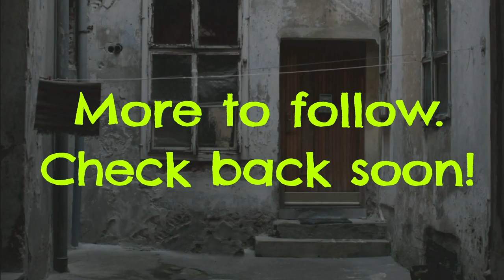"Music In The Backyard" Series, Vol.2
Music In The Backyard Project by Artist Green, Vol.2 Wanongilon led by Chiemi Yoshida.

Credit:-wanogilon-
Chiemi Yoshida/ Piano, Ryuteki, Composition
Go Yamashiro/ Dance
Michiru Kushida/ Percussion
-Our friends-
Yuichi Nakada/ Viola
Yuki Ehara/ Bass
Zabu/ Dance (1st song)
Shibaeri/ Dance (2nd song)

-Set list-
I Could See You Tonight
Slowmotion
Invisible Man